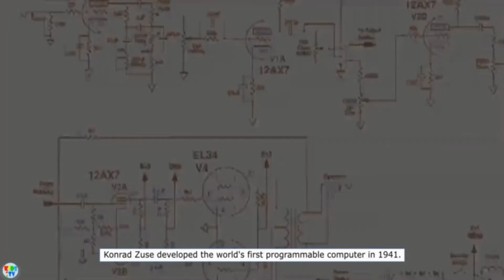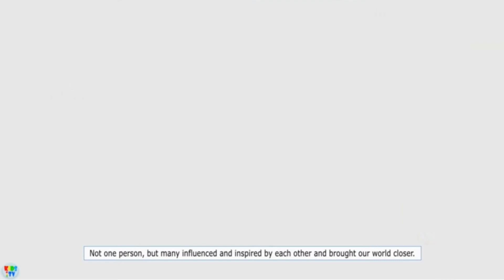A Brief History of Communication (Inventions and Inventors) | Great Inventions and Discoveries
Several inventions changed the way human beings communicate with one another and those great inventions are still with us to this day.